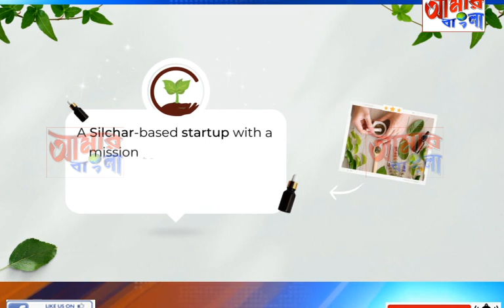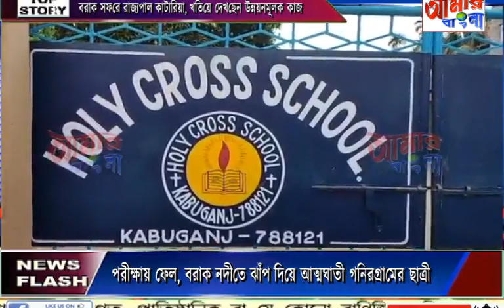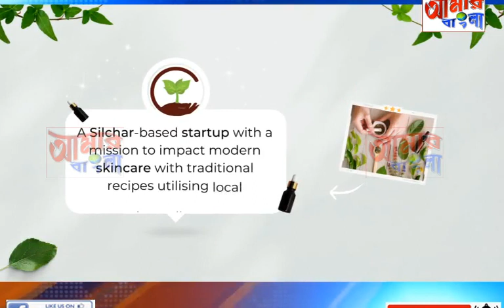AAMAR BANGLA NEWS # 22 05 2023